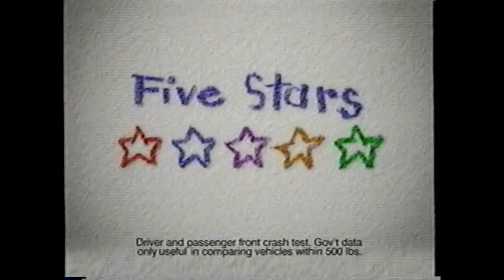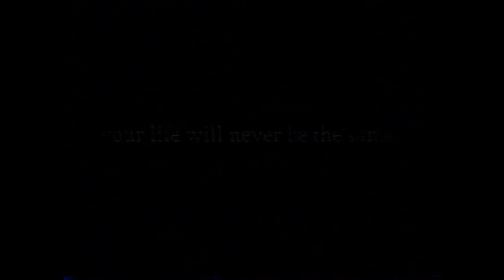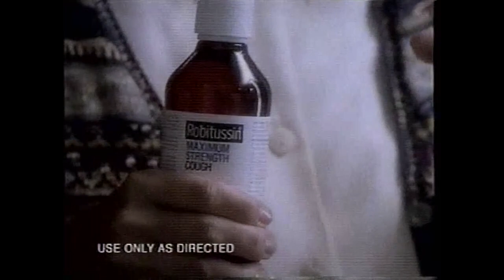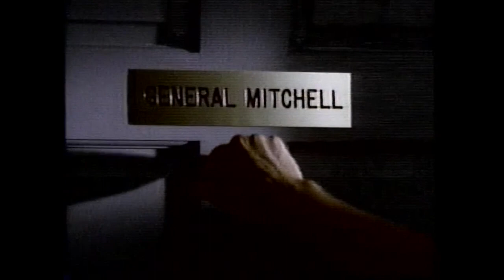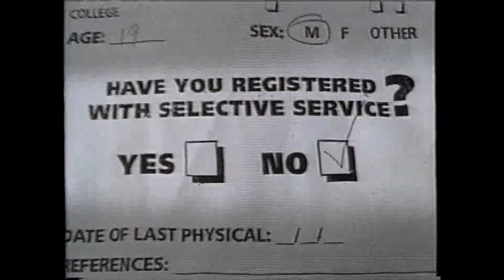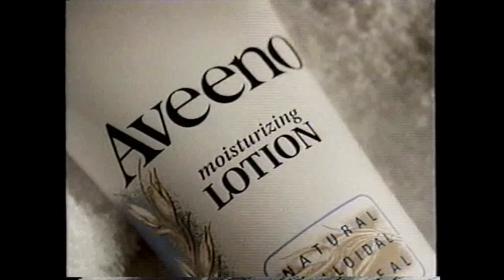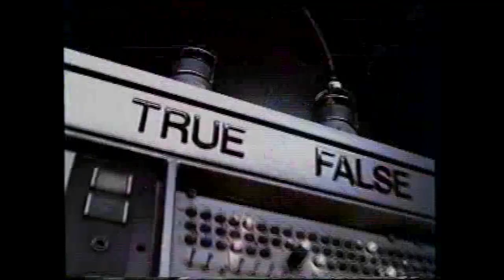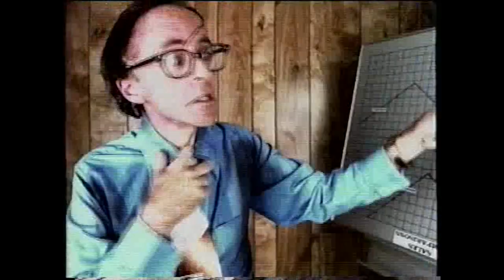ABC/WSOC commercials, 11/2/1997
Aired during "Rodgers & Hammerstein's Cinderella" on WSOC-Charlotte.

00:00 "Cinderella"/"Wonderful World of Disney" intro
01:07 "The Little Mermaid"
01:37 Ford Windstar
02:08 Game Boy Pocket
02:38 Aflac
03:08 McDonald's
03:38 AT&T
04:08 ABC Tuesday promo ("Soul Man"/"Over the Top")
04:30 "Wonderful World of Disney" bumper
04:37 Toyota Sienna
05:07 Carolinas HealthCare System
05:37 Shoney's
06:07 WSOC "Big Money Bonus Round" promo
06:13 "Wonderful World of Disney" bumper
06:21 Glade
06:36 Sears
07:06 Robitussin Maximum Strength
07:21 MasterCard
07:51 Subaru Forester
08:22 Nestlé Carnation Follow-up
08:52 Gigapets
09:22 ABC Children First PSA with Andrea Thompson
09:32 "Oliver Twist" promo
10:05 "Wonderful World of Disney" bumper
10:12 State Farm
10:42 Aquafresh Whitening
10:58 Fisher-Price Grand Dollhouse
11:28 M&M's
11:58 Pizza Hut
12:28 GMC Jimmy
13:00 "General Hospital" promo [audio muted for copyright]
13:20 "Wonderful World of Disney" bumper
13:27 Carolina Dodge Dealers (Dodge Caravan)
13:57 Post Cranberry Almond Crunch
14:27 WSOC promo: Backpack Alert
14:37 WSOC "Family Focus" PSA (Selective Service)
14:55 "Wonderful World of Disney" bumper
15:01 Dodge Caravan
15:31 Payless ShoeSource
16:01 Children's Advil
16:17 National Cattlemen's Beef Association and Beef Board
16:47 "Jingle All the Way" VHS
17:02 Aveeno
17:32 Frosted Cheerios
18:02 ABC Tuesday promo ("Home Improvement"/"Hiller and Diller")
18:23 "The Drew Carey Show" promo
18:44 Disney American Teacher Awards
19:46 Johnson's Baby Shampoo
20:17 National Car Rental
20:47 Huggies Ultratrim
21:17 Energizer
21:48 Liberty Mutual
22:18 "Spin City" promo
22:28 "The TGIF Time Warp" promo
22:50 "Wonderful World of Disney" bumper
22:56 "One Saturday Morning" promo
23:11 Food Lion Feeding the Carolinas
23:40 Presbyterian Healthcare
24:10 Lunchables
24:41 WSOC promo: Flying to the Rescue
24:45 "Wonderful World of Disney" bumper
24:53 "Angels in the Endzone" promo
25:29 McDonald's Happy Meal
26:00 PayDay
26:15 Pledge
26:30 "Jurassic Park: The Lost World" VHS
26:45 Plymouth
27:16 Sears Portrait Studio
27:31 AT&T
28:31 "Wonderful World of Disney" bumper
28:37 Game Boy Pocket
29:08 Dodge Caravan
29:38 Purell
30:08 "Beauty and the Beast: The Enchanted Christmas" VHS
30:38 State Farm Salutes Life Heroes (Barbara Jordan)
31:08 Sudafed
31:38 "Oprah Winfrey Presents: Before Women Had Wings" promo
31:49 ABC Wednesday promo ("Spin City"/"Dharma & Greg")
32:11 "Cinderella" Credits with ABC Tuesday promo